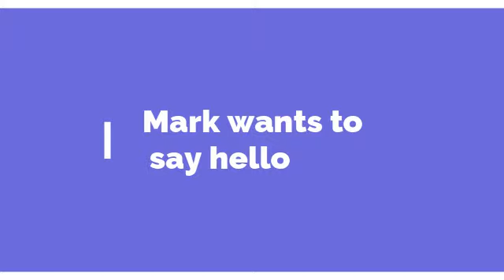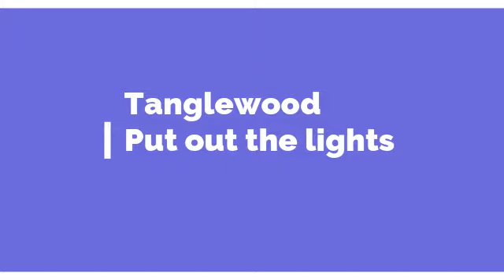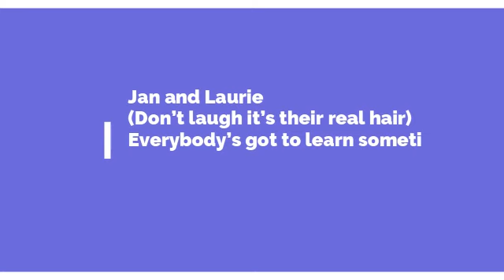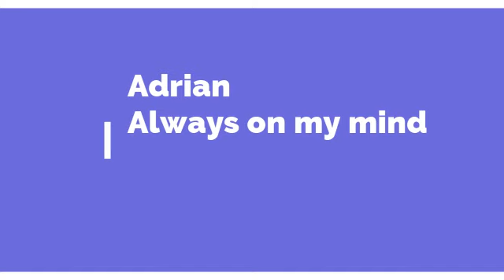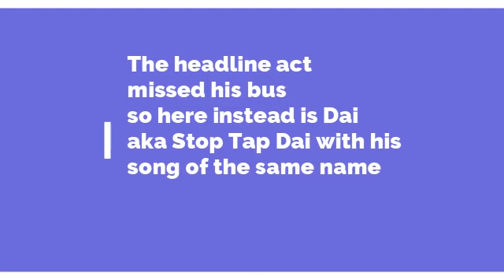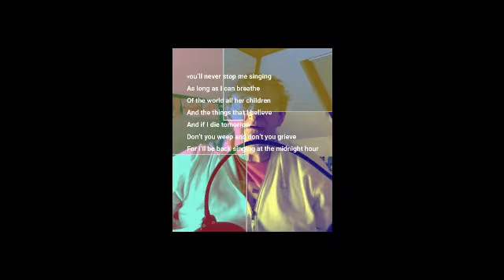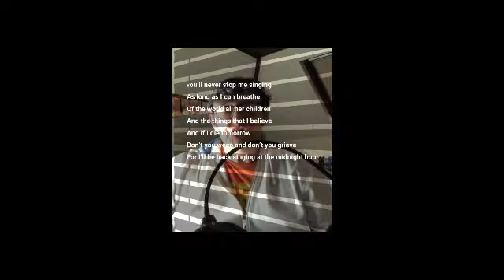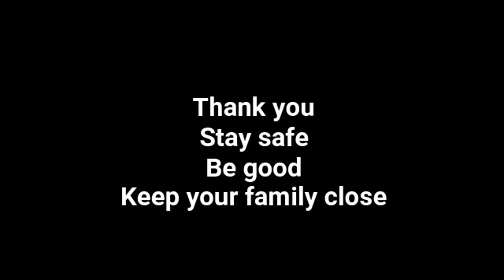Brecon Folk and More Club October 7, 2020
Brecon Folk and More Club with guests from all over planet Earth and beyond.